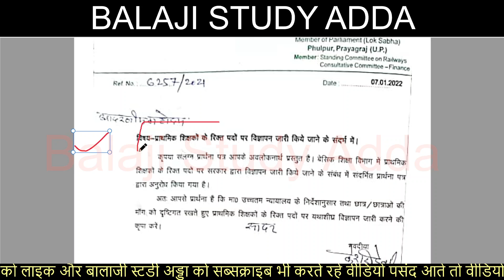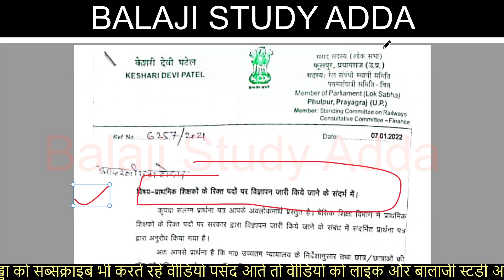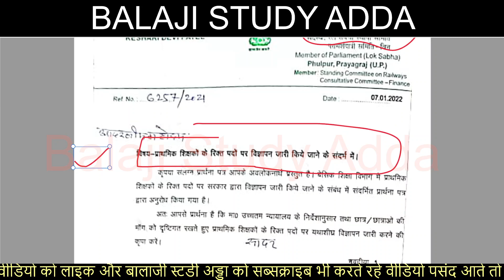97K NEW PRIMARY VACANCY PROTEST ALL OVER UTTAR PRADESH | 97 हजार शिक्षक भर्ती पूरे यूपी में आन्दोलन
8 JAN 2022 NEWS AND TEACHER VACANCY RELATED UPDATES

97 हजार शिक्षक भर्ती पूरे उत्तर प्रदेश में आन्दोलन
97 हजार शिक्षक भर्ती महाआन्दोलन
खुशखबरी 5 हजार पदों पर होंगी भर्ती
प्राथमिक स्कूलों की 17 हजार पदों की भर्ती का आदेश
अनुदेशक भर्ती 18 जनवरी से
सहायक अध्यापक भर्ती 6800 छात्रों की लिस्ट जारी
डीएलएड परीक्षा की तिथि घोषित
राजस्व लेखपालो की भर्ती के लिए अवदेन कल से
शिक्षकों के सात हजार पदों पर भर्ती की तैयारी
नौकरी के लिए बेरोजगारो ने सडको पर बजाई थाली
नई शिक्षक भर्ती महाधरना का परिणाम
प्रवेश पत्र के साथ फाईनल होंगे  यूपीटेट केंद्र
बेसिक शिक्षा मंत्री नई शिक्षक भर्ती पर बयान
3 जनवरी विशाल महाधरना शिक्षक भर्ती
ई श्रम कार्ड योजना
शिक्षक भर्ती को लेकर भाजपा कार्यालय घेरा
17 हजार शिक्षकों की भर्ती चुनाव बाद ही सम्भव
रीट में एक और प्राथमिक भर्ती की घोषणा
शिक्षकों की नियुक्ति पर मुख्यमंत्री का ब्यान
शिक्षक भर्ती से एकेडमिक हटाने की मांग
नई शिक्षक भर्ती की मांग पर प्रशिक्षुऔ ने विधान भवन घेरा
डीएलएड प्रशिक्षुऔ ने विधान भवन घेरा
वैकेन्सीनेशन बिना छात्र नही दे सकेंगे परीक्षा
यूपीटेट और एई भर्ती की परीक्षा एक ही दिन
शिक्षक भर्ती के छात्रों का राजधानी में दिन भर प्रदर्शन
रोजगार के मुद्दे पर जुटी भीड़ फूले अधिकारियो के हाथ पाँव
शिक्षक पात्रता परीक्षा की कवायद शुरू
शिक्षक अभ्यर्थियों ने रोका सीएम का काफिला पुलिस ने लाठिया भांजी
यूपीटेट परीक्षा को पारदर्शी ढंग से करने पर मंथन
सहायक अध्यापक के 17 हजार पदों पर भर्ती होंगी
शिक्षक भर्ती विशाल महाधरना आयोजन
69K शिक्षक भर्ती आरक्षण मामला
डीएलएड 2019 बैच के चतुर्थ सेमेस्टर में 84% छात्र पास
टीईटी निरस्त हुई परीक्षा नई तिथि घोषित
शिक्षक भर्ती विशाल महाधरना
एक साथ होंगी प्राधिकरण व राजस्व लेखपालो की भर्ती
टीईटी लीक पेपर अपडेट
चुनाव से पहले जारी करे शिक्षक भर्ती का विज्ञापन
शिक्षक भर्ती भाजपा कार्यालय पर हंगामा
शिक्षक भर्ती के छात्रों ने घेरा मंत्री आवास
तकनीकी कारणों की वजह से सीटीईटी परीक्षा स्थगित
गिरफ्तार सचिव के पास अलमारियो की चाबिया यूपीटीईटी तैयारी में दिक्कते
टीईटी केंद्र का गेट आधा घंटा  पहले बंद हो जाएगा
सपा शासन में हुई भर्तियो के दस्तावेज जांचे जाएँगे
शिक्षक भर्ती में नम्बर देने की मांग को लेकर प्रदर्शन
प्रदेश सरकार ने निकाल लिया 69 हजार शिक्षक भर्ती विवाद का हल इसी सप्ताह होंगी घोषणा
यूपीटेट परीक्षा पर शिक्षा मंत्री का ब्यान
पेपर लीक न होता तो भी मुश्किल था टीईटी कराना
टीईटी पेपर लीक प्रकरण नोएडा के होटल में डील का फूटेज वायरल
शिक्षक भर्ती छात्रों पर चली लाठिया
UPTET 2021 EXAM IMPACT ON NEW TEACHER VACANCY
UPTET EXAM CENTER INSTRUCTION

69 THOUSAND TEACHER VACNACY
polytechnic exam date 2021
UNIVERSITY EXAM
69000 thousand Teacher Vacancy

69000 शिक्षक भर्ती आरक्षण मामला